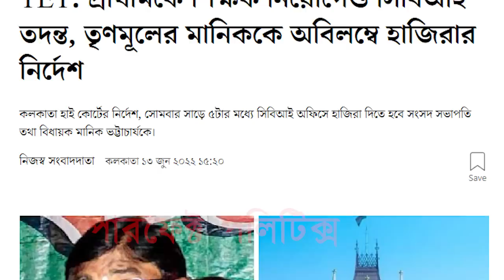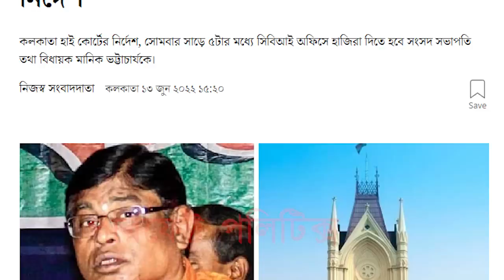সোমবার ফের হাইকোর্টে বড়সড় ধাক্কা খেল রাজ্যের তৃণমূল সরকার। এবার চাকরি থেকে বরখাস্ত হল ২৬৯ জন।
The state's Trinamool government played a major role in the High Court on Monday. This time 269 people were fired.

Tweeter - perfectpolitics